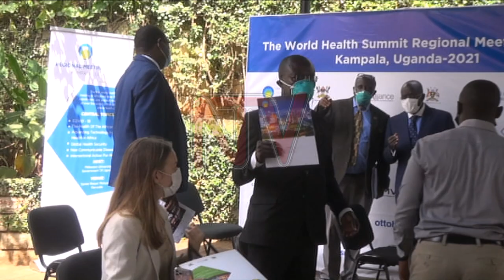Makerere University to improve teaching of medicine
Makerere University will next week hold a virtual international summit on World Health.

The meeting, which was rescheduled from last year, due to Covid-19, will look at next generation health leaders, and will attract delegates from several countries.